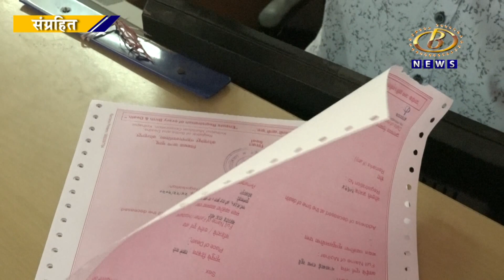घरफाळा थकबाकीवरील दंड-व्याजात ७० टक्के सवलत योजना ३ दिवस सुरू राहणार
घरफाळा थकबाकीवरील दंड-व्याजात ७० टक्के सवलत योजना ३ दिवस सुरू राहणार, आजअखेर ३ कोटी ८ लाख १५ हजार रूपये घरफाळा महापालिकेच्या तिजोरीत जमा
Channel B